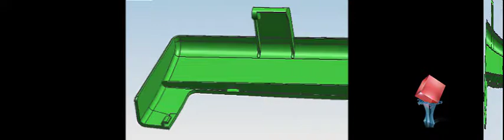injection mold base design / plastic manufacturer china